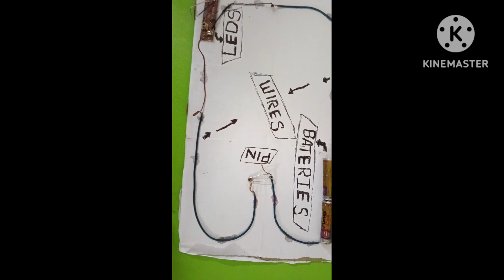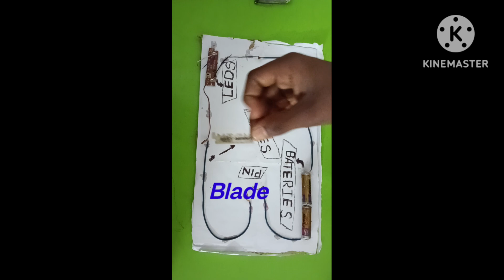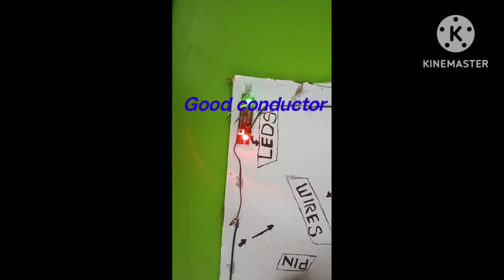Good conductors and poor conductors of electricity class 8 @Soni science world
This video shows an activity of testing good conductors and poor conductors of electricity